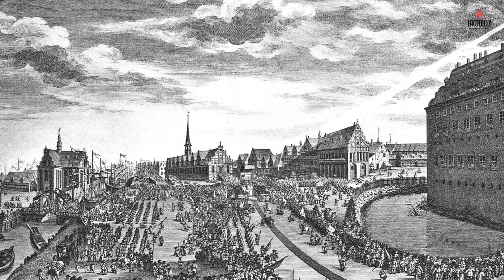Exploring Denmark | History | Culture | Places | and Delicious Cuisine!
Welcome to our exciting journey as we explore Denmark—an enchanting country brimming with a captivating history, vibrant culture, breathtaking places, and delectable cuisine! In this fascinating video, we'll take you on an unforgettable adventure through Denmark's past, highlighting the foundations that have shaped this remarkable nation. Unveiling Denmark's rich history, we delve into the ancient tales of Vikings, kings, and queens who once reigned over this land. From iconic landmarks such as the mighty Kronborg Castle, known as the inspiration behind Shakespeare’s Hamlet, to the medieval streets of Copenhagen, we'll uncover the secrets of the past that still resonate today. As we continue, we'll immerse ourselves in Denmark's vibrant culture, experiencing the warm hospitality of the Danish people. Witness the joyous celebrations of traditional festivals like Tivoli Gardens and the Aarhus Festival, where locals and visitors alike come together to embrace the Danish way of life. Prepare to be spellbound by Denmark's awe-inspiring landscapes and picturesque places. Whether it's strolling along the stunning sandy beaches of Skagen, breathing in the crisp Nordic air amidst the enchanting forests of Møn, or marveling at the architectural wonders of Nyhavn's colorful houses, Denmark promises unforgettable visual delights at every turn. No exploration of Denmark is complete without indulging in its mouthwatering cuisine. Get ready to tantalize your taste buds with delectable Danish pastries, smørrebrød (open sandwiches), and the traditional hearty dish, flæskesteg (roast pork). Experience hygge—a cozy and content Danish way of life—as you enjoy a steaming cup of hot chocolate amidst the charming cafés that line the streets. Join us on this virtual adventure to Denmark, where history, culture, places, and cuisine intertwine to create an extraordinary tapestry of experiences. Get inspired to plan your own journey to this extraordinary Scandinavian gem—it's time to discover Denmark!